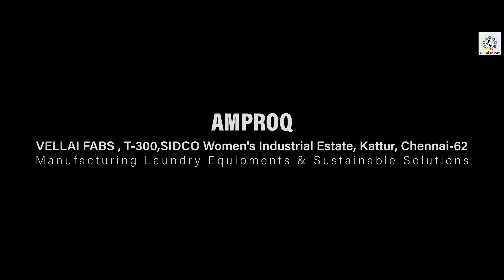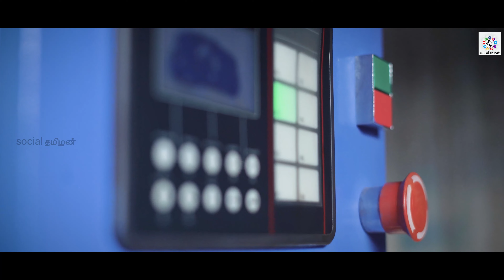The Ultimate industry - Discover the Mind-Blowing Features of Tumbler Dryer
This Channel revealing about sports , Entertainment , prank shows , astrology tips , travel stories , political debates, vlog infos , AI Tips and  Room Stay Reviews .